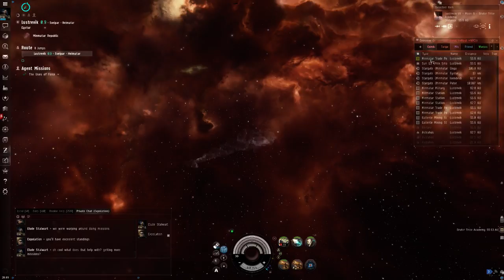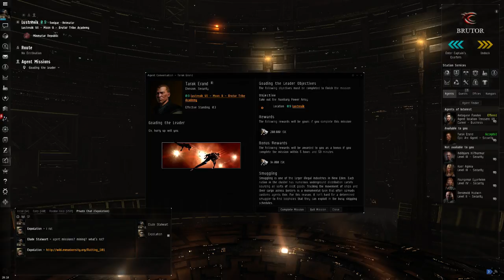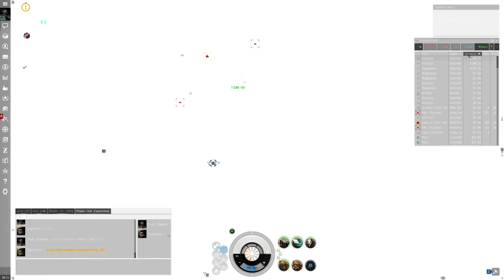EVE {Elude_Stalwart} Agent Missions (Part 13)